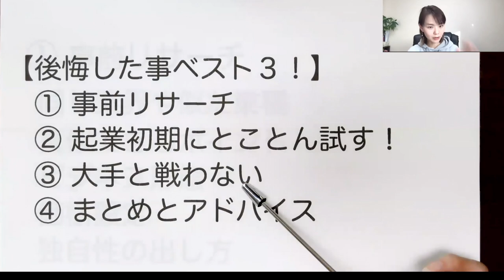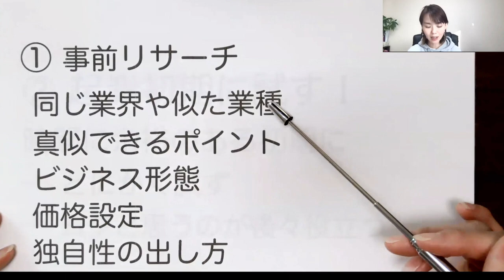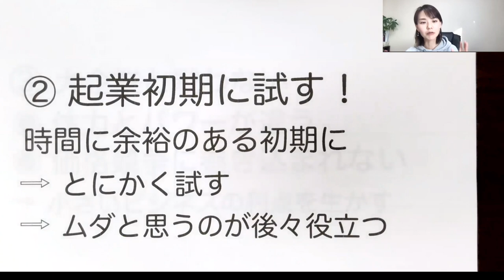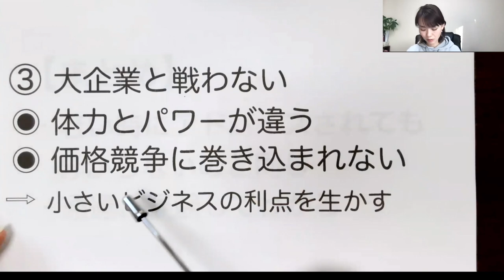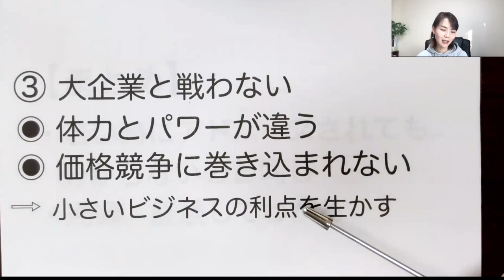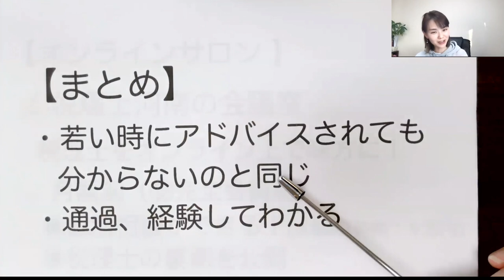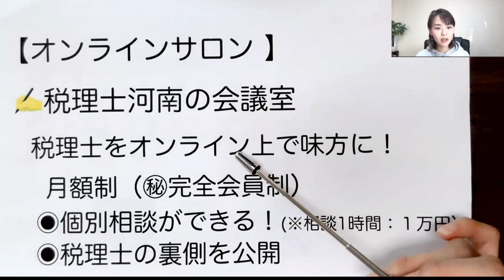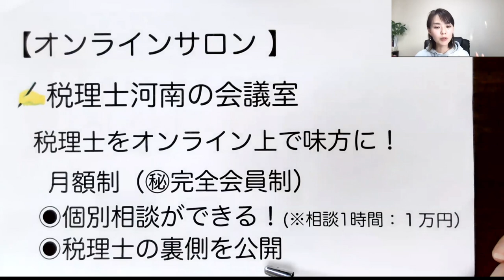起業して5年後、起業時の自分に伝えたい事！【先輩達の体験談】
起業して5年後ぐらいに、過去の自分に教えてあげたい事を動画にしました！スタートアップ時に見えなかった事、起業のスタートにやっておけばよかった事を紹介しています。

SNS・事務所HPなど